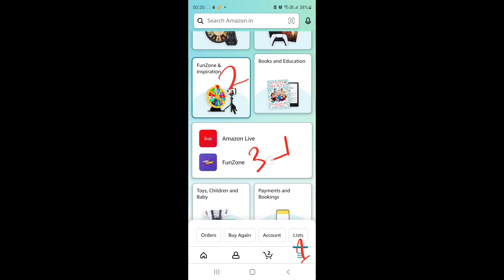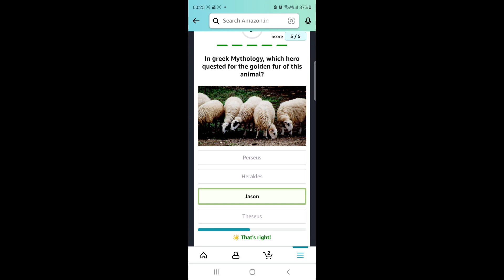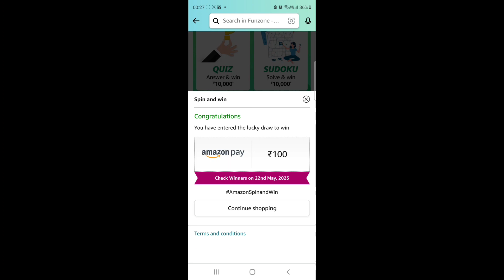21 MAY |Amazon Guess And Win Quiz Ans|T20 CRICKET MANIA|AMAZON QUIZ TODAY |AMAZON QUIZ ANSWERS TODAY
Amazon Guess And Win Quiz Answers Today |T20 Cricket Mania | 13 may 2023
Weekly Cricket Mania T20 Amazon Quiz Answers
Amazon Cricket Mania Pictionary Quiz Answers Win 10000
Amazon Weekly T-20 Highlights Quiz Answers Today Win ₹10000

amazon quiz
amazon spin
amazon answers
Amazon Quiz
Amazon quiz today
amazon quiz 9 answers